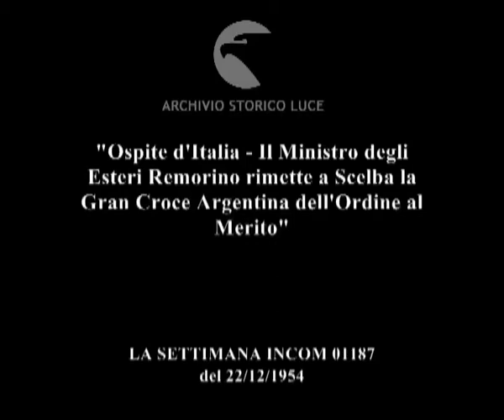In visita a Roma il Ministro degli Esteri argentino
"Ospite d'Italia - Il Ministro degli Esteri Remorino rimette a Scelba la Gran Croce Argentina dell'Ordine al Merito"
   Descrizione sequenze:il ministro degli Esteri argentino Remorino scende dall'aeroplano e viene accolto da Dominedò, Tupini e Teucci ; le autorità passano in rassegna il plotone d'onore ; Remorino va via in automobile ; in una sala del Viminale Remorino decora Scelba con la Gran Croce Argentina dell'Ordine al Merito ;